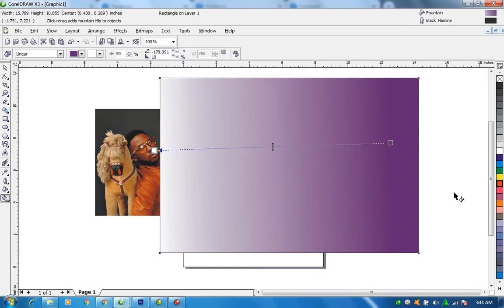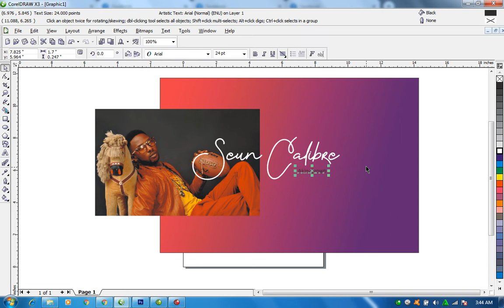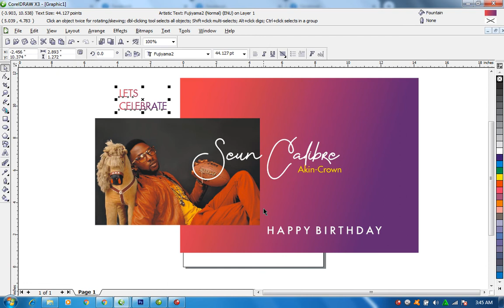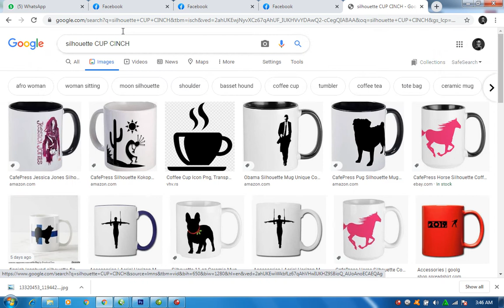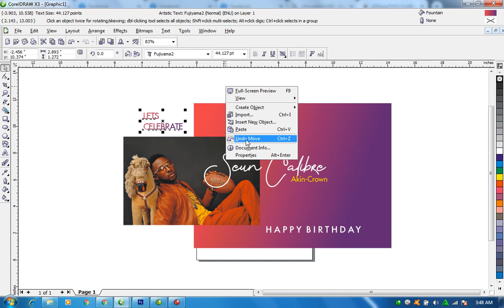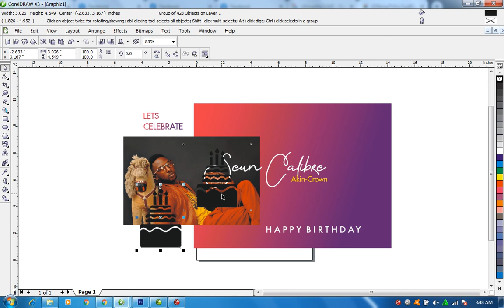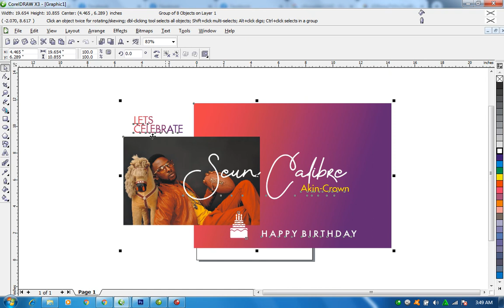FACEBOOK CELEBRATION - SIMPLEST DESIGN